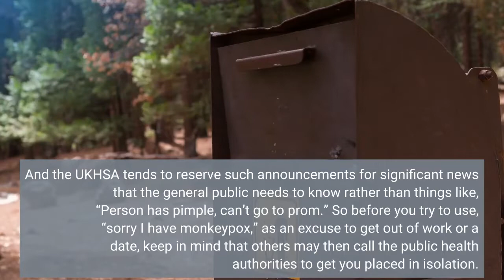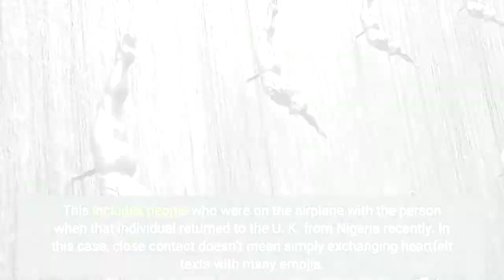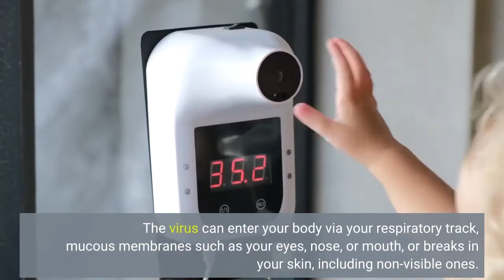Monkeypox Case Confirmed In United Kingdom Here’s What This Rare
Monkeypox is not the type of thing that you see every day. Or even every year for that matter. It’s a very rare viral infection that can spread from person-to-person via close contact and could result in severe illness, even death. That’s why someone recently being diagnosed with monkeypox in England has prompted the U. K. Health Security Agency (UKHSA) to issue an announcement on Saturday. And the UKHSA tends to reserve such announcements for significant news that the general public needs to know rather than things like, “Person has pimple, can’t go to prom.” So before you try to use, “sorry I have monkeypox,” as an excuse to get out of work or a date, keep in mind that others may then call the public health authorities to get you placed in isolation. The infected person is indeed currently under isolation and receiving treatment at the expert infectious disease unit at the Guy’s and St Thomas’ National Health Services (NHS) Foundation Trust in London, England. The UKHSA didn’t release any details about the person’s sex or age but presumably the person is human. The UKHSA is also working with the NHS to identify anyone who has been in close contact with the infected patient. This includes people who were on the airplane with the person when that individual returned to the U. K. from Nigeria recently. In this case, close contact doesn’t mean simply exchanging heartfelt texts with many emojis. Rather, it means close physical contact within a few feet as the virus can travel via large respiratory droplets emitted by a person coughing or sneezing. Close contact would also be direct touching an infected person’s body fluids or lesions or objects that an infected person have been contaminated with the virus such as that person’s linens, underwear, shirts, velour track suits, and other clothing. The virus can enter your body via your respiratory track, mucous membranes such as your eyes, nose, or mouth, or breaks in your skin, including non-visible ones. Most likely, the person caught the monkeypox virus in Nigeria since cases are quite rare outside of certain central and western countries in Africa, as I reported last November for Forbes. The Democratic Republic of the Congo (DRC) had the first recorded human case of monkeypox in 1970. Since then, human infections have popped up in Cameroon, Central African Republic, Cote d’Ivoire, Democratic Republic of the Congo, Gabon, Liberia, Nigeria, Republic of the Congo, and Sierra Leone with the DRC having the majority of such infections. There have been a smattering of cases in the United States, Israel, Singapore, and the United Kingdom but only in people who have traveled to countries in Africa or come into contact with other animals from such countries. You can catch the virus from other infected animals through getting bitten or scratched by them, eating them, touching their lesions or body fluids, or touching objects that have been contaminated by them such as bedding material.